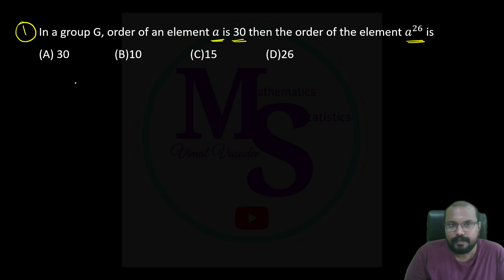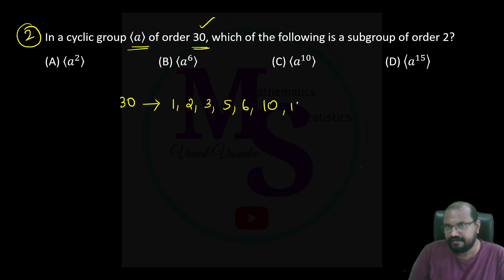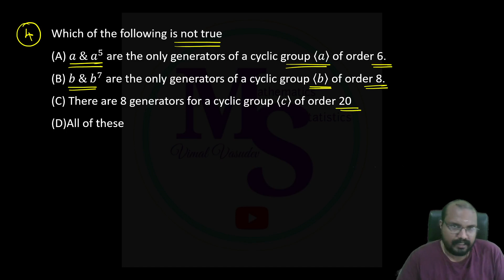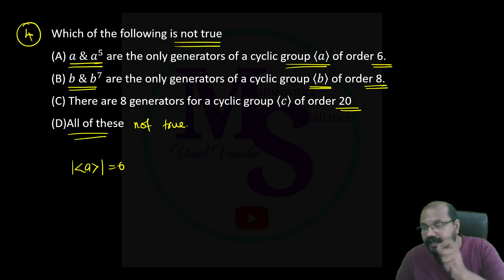Abstract Algebra - Order of a Cyclic Group-Questions- NVT HSST - Kerala SET -Mathematics- Kerala PSC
Abstract Algebra
Order of a Cyclic Group
Five Question Series
NVT HSST -Kerala SET -Mathematics
Kerala PSC
Non Vocational Teacher(HSST) Mathematics